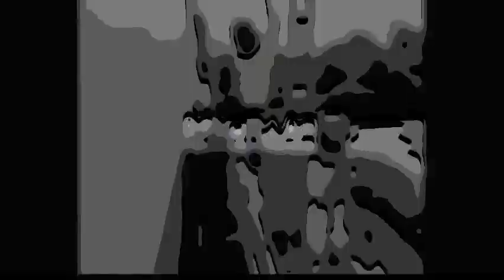TIME WITH THE PREACHERS PROPHET MUSAH ISSAH ABDUL KARIM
An Islamic Internet Radio & TV to spread the words of Allah with various mualims, shaikhs and scholars in Asante twi, Hausa, Fante & English.